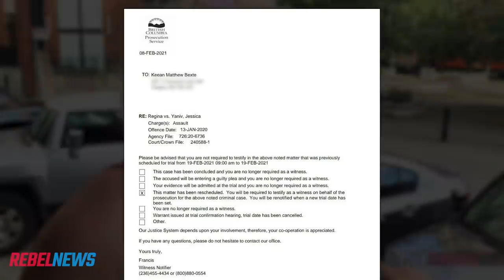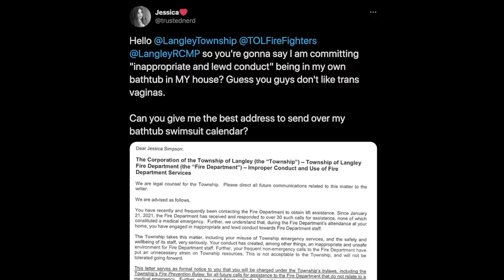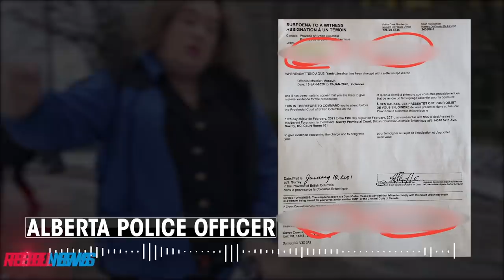Yaniv pleads penis-related health complications: criminal case adjourned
Keean Bexte shares an update on the court case against Jonathan Yaniv and the reason for a new delay in the pursuit of justice.